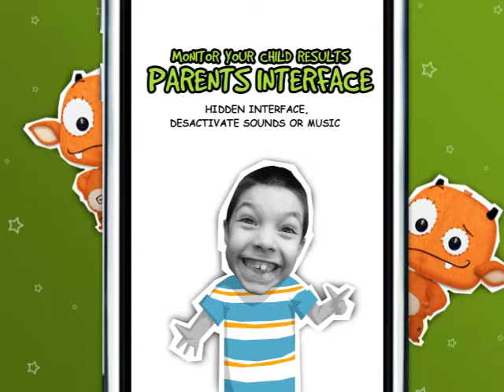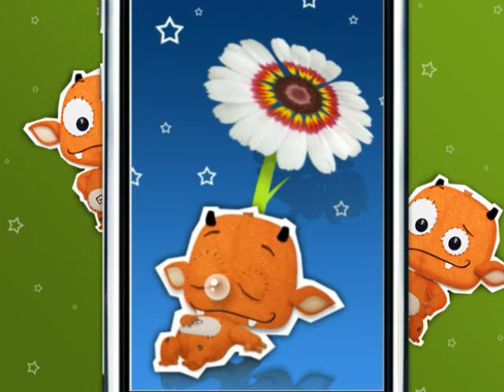Cocoto Kit for Kids on iPhone/iPod Touch